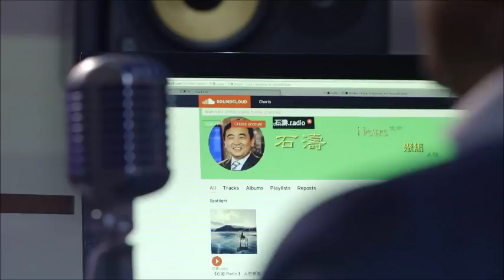《石濤.News》中共七中全會結束 習近平地位確定 “習近平思想”將進入黨章 肯定王岐山反腐 以“四個全面”中的“依法治國”和“從嚴治黨” 對江澤民“國法懲治” 真正樹立習近平地位